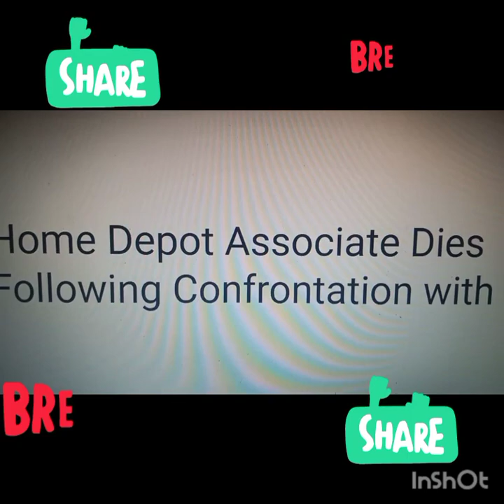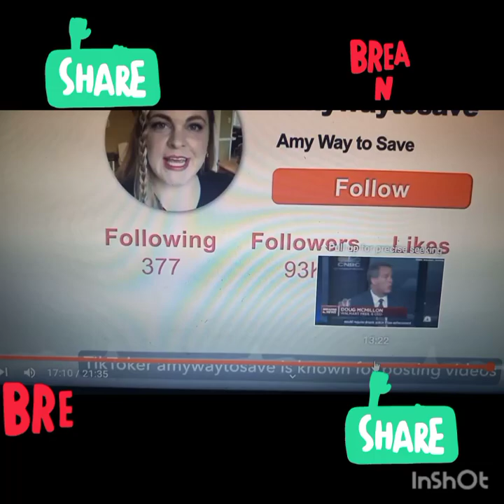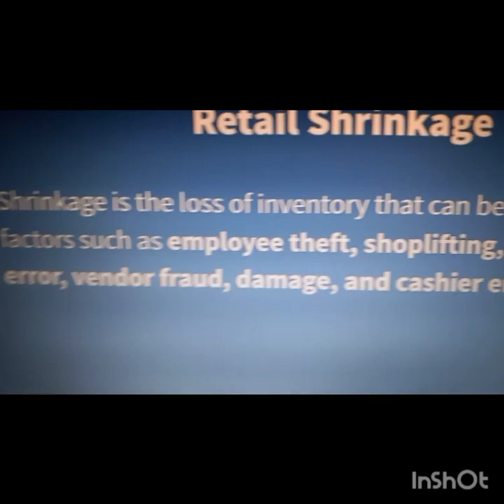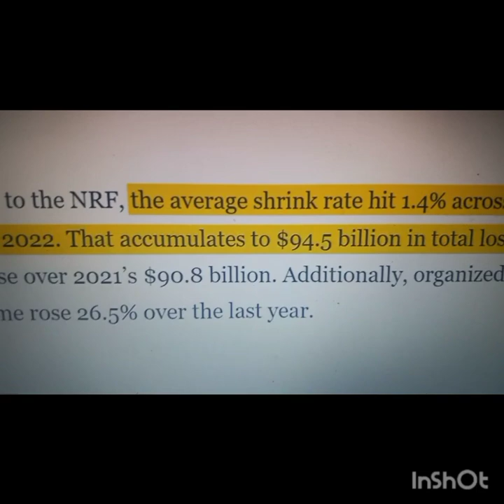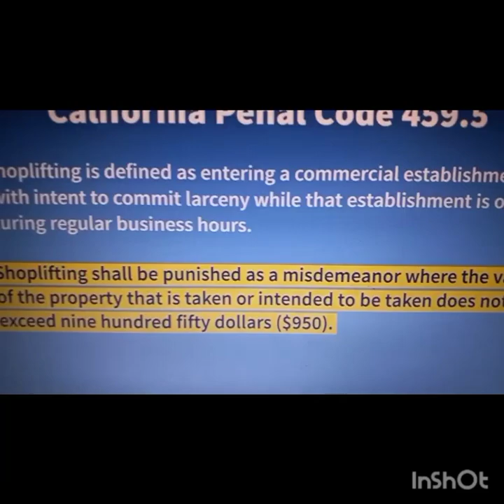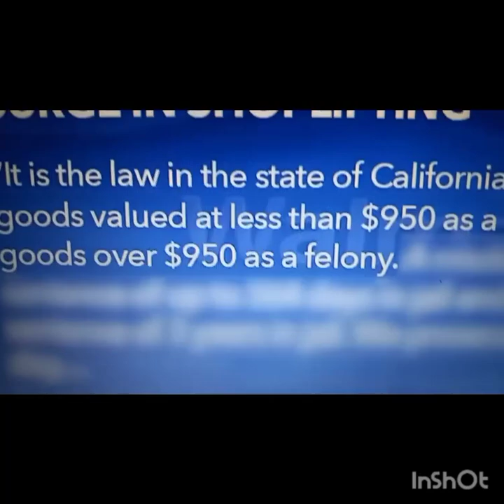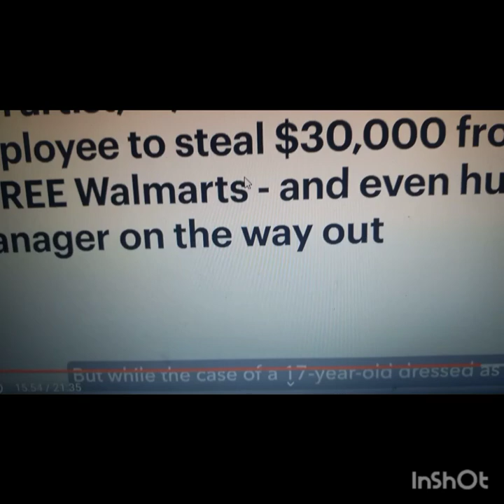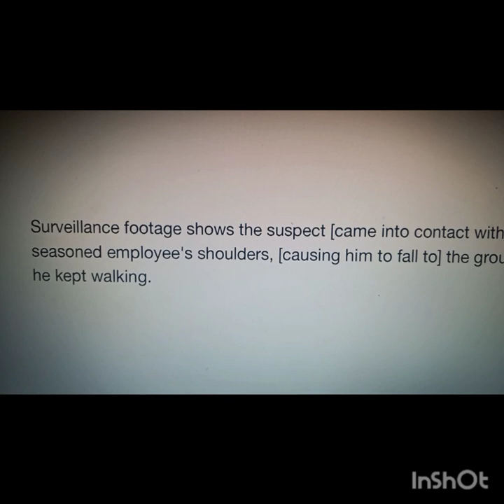WALMART IS CLOSING, THE REASON WHY😰👽👿😩🥳🙄😆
HAVE YOU DONE ANY RESEACH ON GANGSTALKING TARGETED INDIVIDUALS IN THE WORLD. TUNE INTO GANGSTALKING SIMULATION FOR MORE INFO. DARPA MICROWAVE WEAPONS TO KILL PEOPLE U WILL BE NEXT ON THE STALK YO ASS LIST